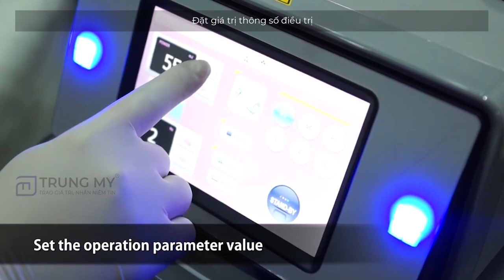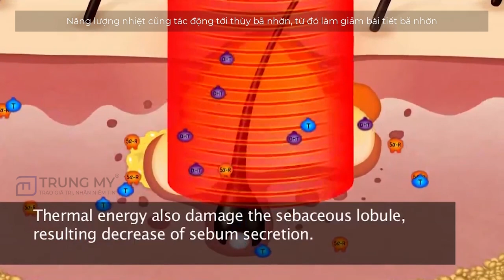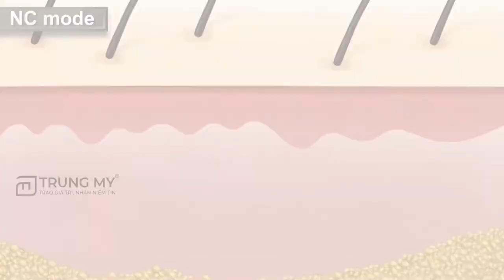Máy trị mụn Laser diode 1450nm số 1 Hàn Quốc ACURE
Chào mừng Bạn đến với kênh youtube của  công ty TRUNGMY!
Đây là kênh tổng hợp tất cả các công nghệ máy móc, kỹ thuật, training, kiến thức chuyên sâu về thẩm mỹ , cùng các phân tích giới thiệu chia sẻ cụ thể, chi tiết, của các chuyên gia trong và ngoài nước trong lĩnh vực thẩm mỹ.
Hy vọng các video này của chúng tôi sẽ giúp bạn có được những thông tin hữu ích. Để tìm hiểu thêm về video và chúng tôi, các bạn có thể đọc phần nội dung mô tả phía dưới.
Công ty TNHH thiết bị Y học Công nghệ Trung Mỹ
🏠 Trụ sở chính: Số 91, Đường Nguyễn Chí Thanh,TP HN
🏠 Chi nhánh: Số 666/10, Đường 3/2, P14,Q10, TP HCM